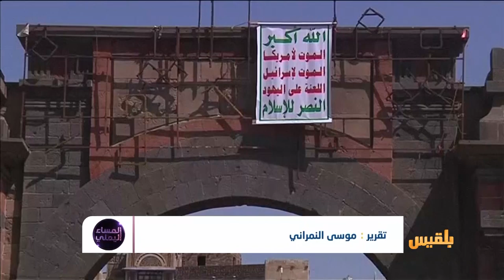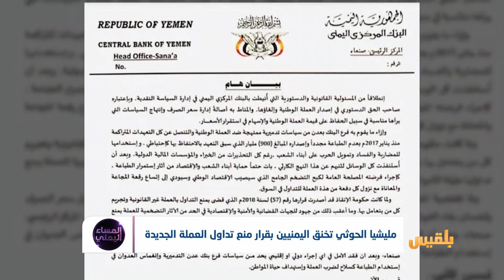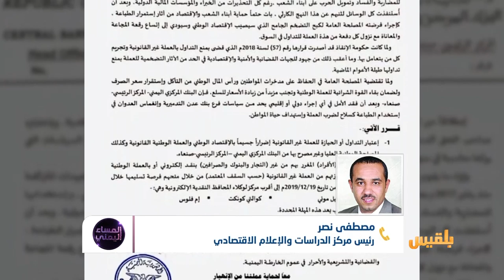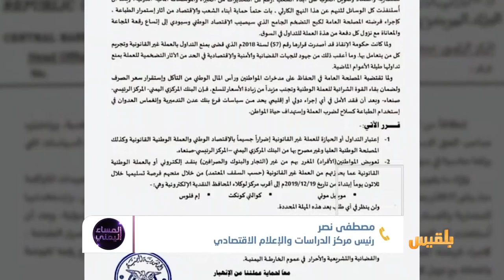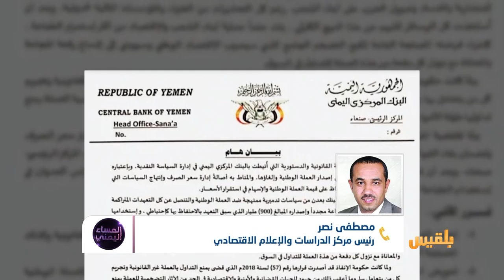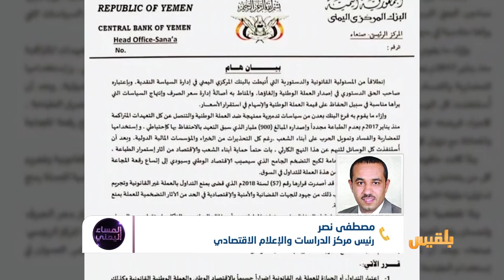المساء اليمني | منع العملة الجديدة في مناطق سيطرة المليشيا.. تداعيات كارثية | تقديم : سامي السامعي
نهاية ديسمبر الماضي أصدر الحوثيون قرارا بمنع تداول العملة الجديدة الصادرة عن البنك المركزي في عدن، على الرغم من أن بنك صنعاء لا يمتلك القدرة على تغطية احتياج السوق من السيولة النقدية، فقد كانت آخر طبعة حصل عليها في العام 2012، بينما يقدر عمر الورقة النقدية بسنة و 6 أشهر
ضيوف الحلقة :
وحيد الفودعي - عدن - باحث ومحلل اقتصادي‎‪   ‬
رئيس مركز الدراسات والإعلام الاقتصادي- مصطفى نصر
كوالالمبور باحث اقتصادي ‎‪ عبد الواحد العوبلي..